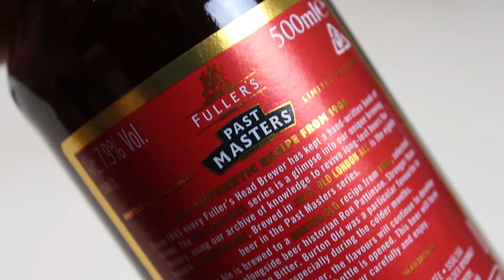Fullers Past Masters 1905 Old London Ale (2017 vintage) | TMOH - Throwback Thursday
Information About This Beer:

Brewery: Fullers
Beer: Fullers Past Masters 1905 Old London Ale (2017 vintage)
Style: Burton Ale
Location: Brewed by Fullers, in Chiswick, London, England.
ABV: 7.9%
Rating: 85/100